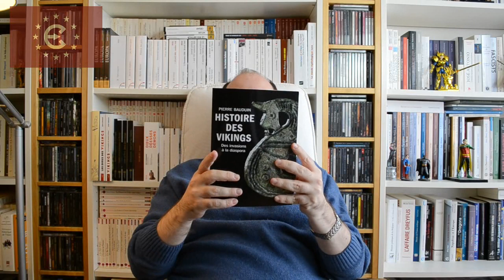Revues de livres : "Histoire de l'Europe païenne" (et bien d'autres!)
Retrouvez mon premier livre « Fascismes d'Europe » sur le site des éditions Synthèse Nationale